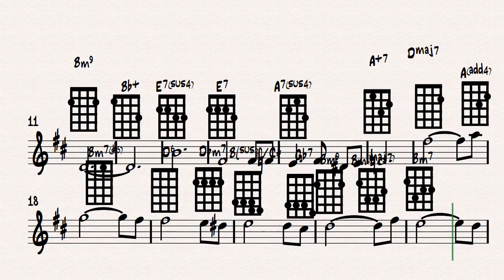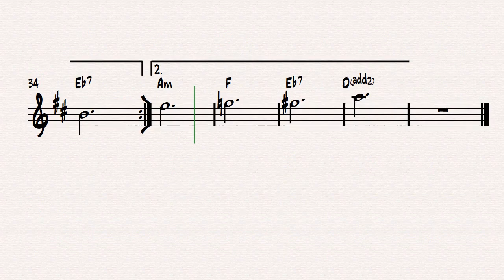Vals Nathalia. Luis Laguna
Arreglos y acordes para Cuatro: Eli Tello
Maracaibo.
Enseñanza musical